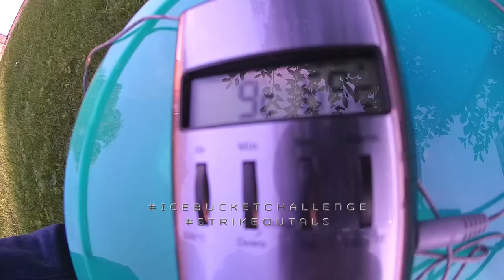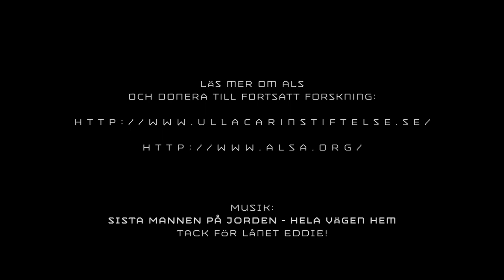IceBucketChallenge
What else to do on a Wednesday evening, but pouring eight liters of 9 °C water on yourself?

Häll lite vatten på dig själv också, vet jag. Och donera en slant till den utmärkta svenska forskningen kring ALS, via Ulla-Carin Lindquists stiftelse